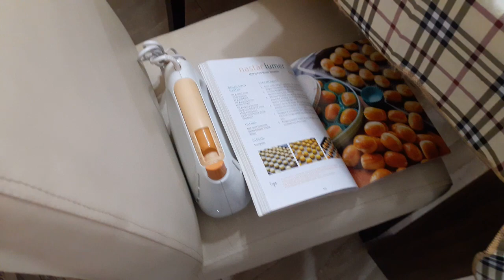Persiapan bikin nastar ikut resep Tintin Rayner